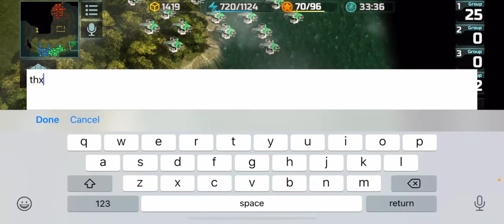ART OF WAR 3: Cyclone Rush in AI Battle